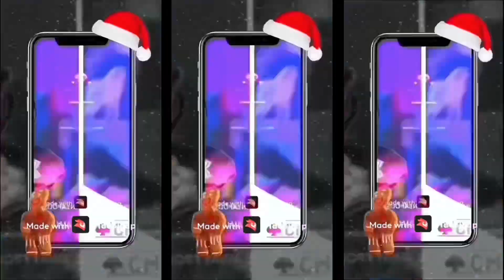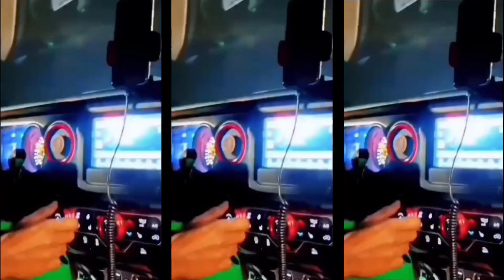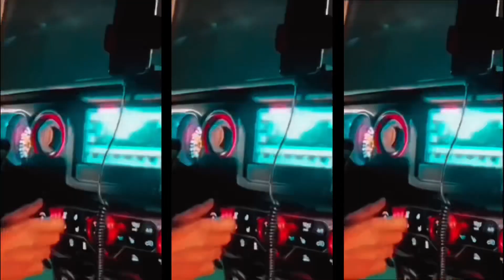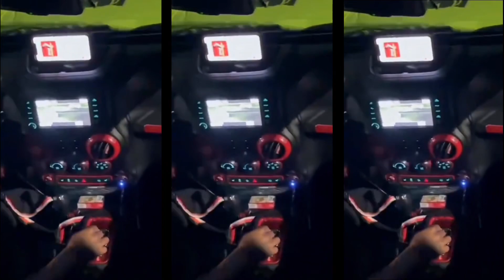SJ Diz NUTZ f Salalee Duo 🥷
🥷 Yeah it’s mesmerizing video accompanied by beautiful songs 🕺🏾💃